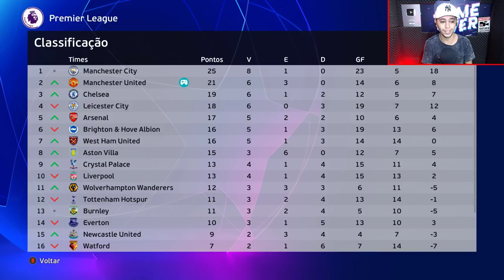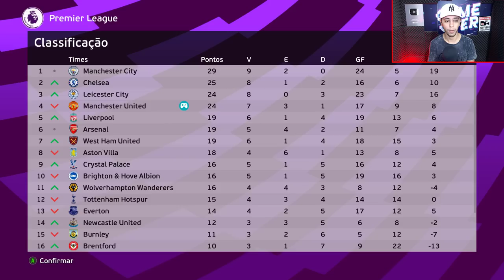CAMINHÃO DE GRANA PRA TIRAR VAN DIJK DO LIVERPOOL! ELE ACEITOU? - Master League #6 | PES EFOOTBALL